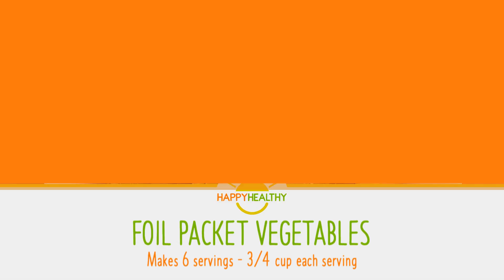Foil Packet Vegetables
Makes 6 servings; ¾ cup each serving

INGREDIENTS
4 small yellow squash
1 bell pepper
½ red onion
½ cup HappyHealthy Balsamic Vinaigrette dressing *Go to HappyHealthy.ms for recipe
1 teaspoon pepper
1 teaspoon salt

DIRECTIONS
1. Preheat oven to 400°F.
2. Wash your hands well with soap and warm water for at least 20 seconds.
3. Wash and cut squash into thick half-moons, about ½ inch.
4. Wash and cut bell pepper into medium pieces.
5. Peel and cut onion into medium pieces.
6. In a medium mixing bowl, add squash, bell pepper, onion, and HappyHealthy balsamic vinaigrette dressing, pepper, and salt and stir to combine. Tear off a single layer of aluminum foil large enough to hold the vegetables and place on a baking sheet. Bring up two sides of the foil so edges meet. Seal edges, making a tight ½-inch fold. Allow space for expansion.
7. Place baking sheet in the oven for 20 minutes.
8. Refrigerate leftovers within 2 hours